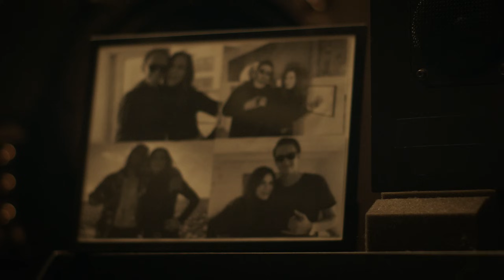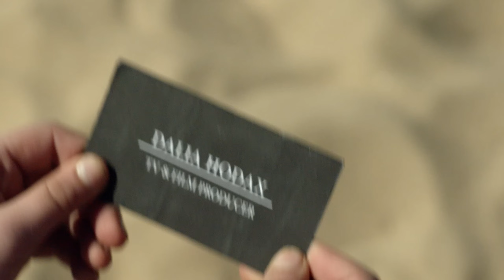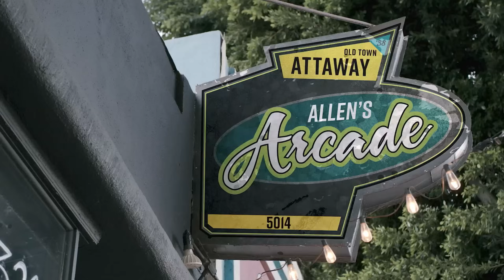CHICKEN GIRLS | Season 2 | Ep. 3: “Surf’s Up”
Back home, the girls go door-to-door to save the Arcade, while Rhyme and T.K. explore new passions on break.

CHICKEN GIRLS 2 | Annie & Hayden in “Surf’s Up” | Ep. 3